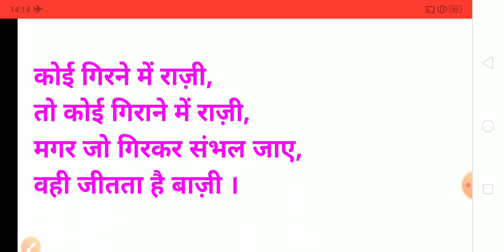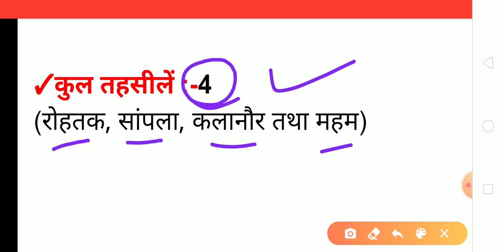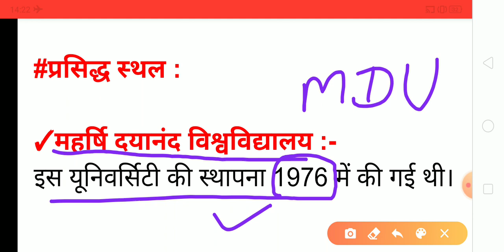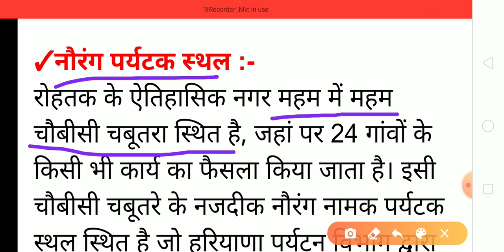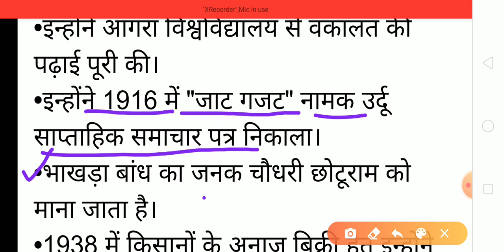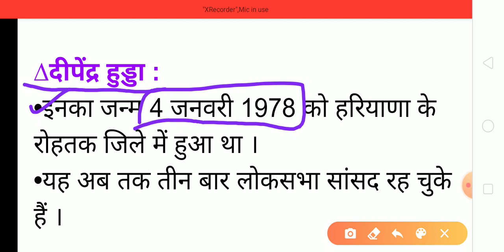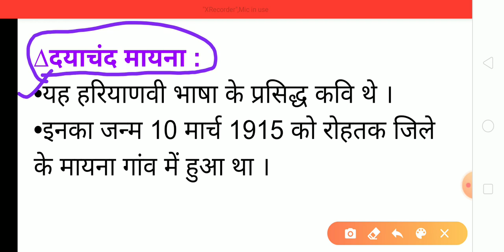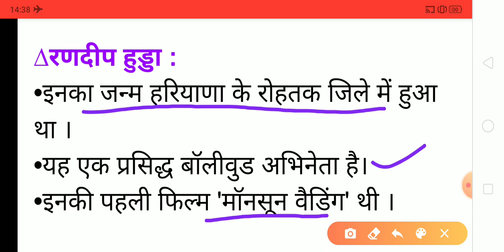Haryana_gk_district_rohtak | District_wise_haryana_gk | जिला_रोहतक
Complete about

जय हिन्द 🇮🇳